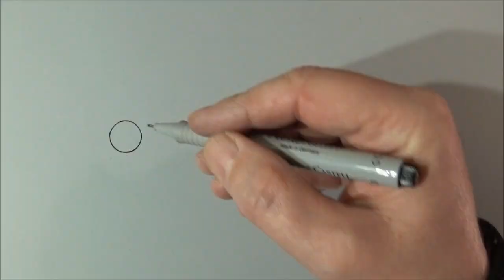Very Easy - Drawing Realistic Bullet Hole - 3D Visual Illusion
Drawing  a bullet holes. How to draw bullet hole. Drawing a shooting hole. Gun shot. Cool freehand drawing. Very easy drawing step by step for kids & adults. Awesome realistic bullet hole.
Mixed media.
Materials used: Winsor&Newton ProMarkers and BrushMarkers.
Paper: light gray.(Fabriano Elle Erre 220 g.)
Letraset PROMARKER.
Soft eraser.
By Vamos Sandor. I'm Hungarian.